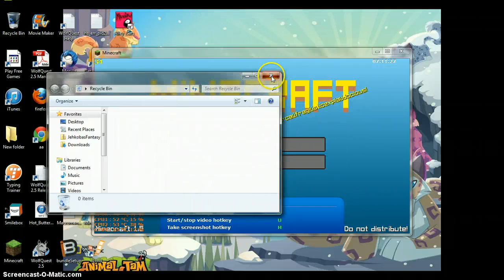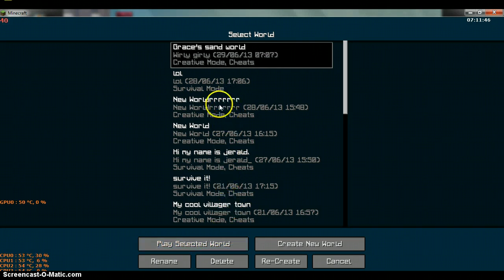Minecraft laggy world tour XD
EMPTY DA RECYCLE BIIIINNNN!! XDDDDD